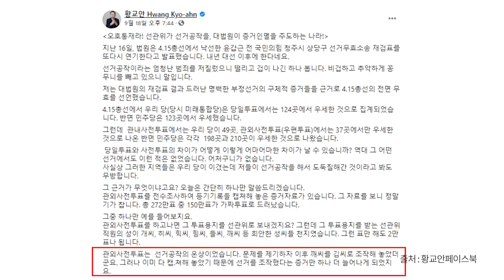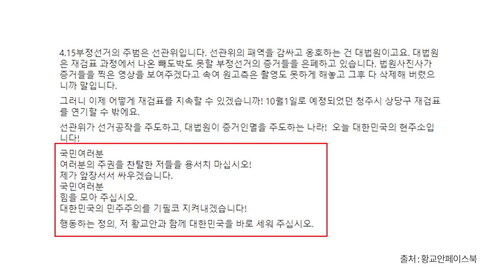윤갑근 재검표 연기 / 선관위 계획대로 돌아가지 않았던 모양 / 재검표 전면 중단 / 2차 통갈이가 여의치 않은 것을 추정 / 8/30 영등포을처럼 되지 않았던 모양 [공병호TV]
Bitcoin : 3MTW849AkP2ftLeSK2teZHMmzLu7Z83s9U